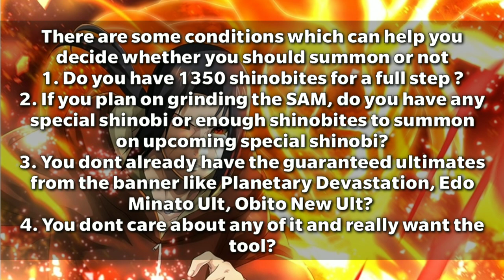Fortress Assault Summon - Scarlet Ninja Blade | Should you summon? | Naruto x Boruto Ninja Voltage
Special Thanks to ANK-Sensei for providing the summoning video.